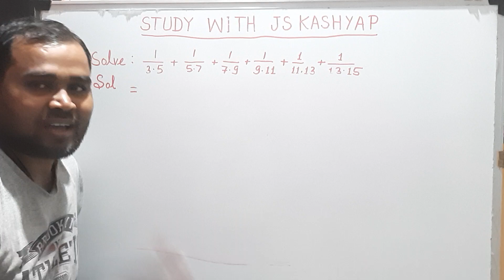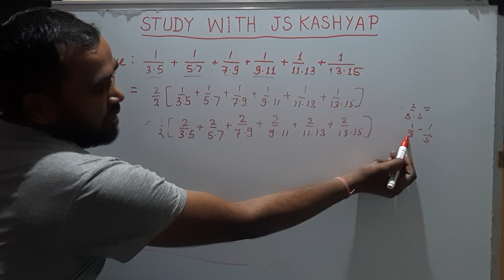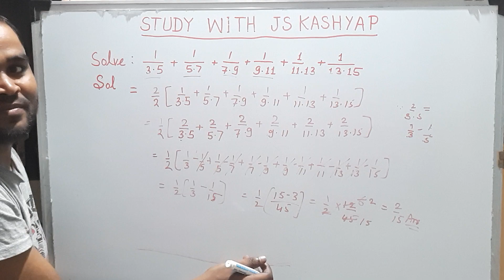#4 maths trick by JS Kashyap